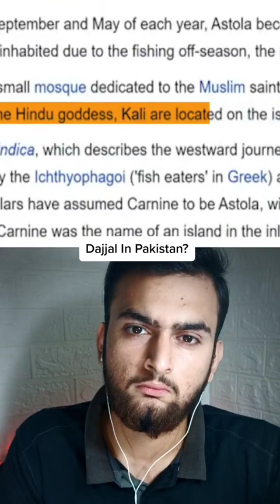Dajjal in Pakistan?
اسلامی وڈیو کے لئے اس چینل کوسبسکرایٔب کریں تاکہ آپ کو مزیدآنے والی وڈیو کے نوٹیفکیشن موصول ہوسکے